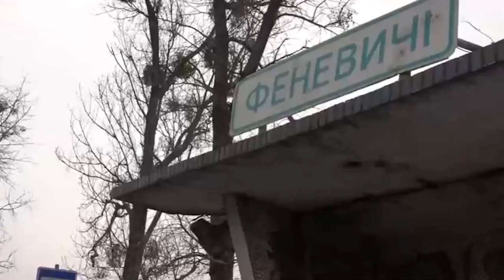Minuto a minuto: Conozca la situación existente en Ucrania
Rusia inició en la madrugada del pasado 24 de febrero una operación militar especial en Ucrania con el objetivo de desmilitarizar ese país, en respuesta a una solicitud de las autoproclamadas repúblicas populares de Lugansk y Donestk para defender a su ciudadanía.

En su declaración, el presidente Vladímir Putin aseguró que la medida tenía como único fin "proteger a las personas que han sido objeto de abusos y genocidio por parte del régimen de Kiev durante ocho años".

A su vez, el Ministerio de Defensa ruso puntualizó que la operación militar desplegada no constituye un ataque contra el pueblo ucraniano.

El propósito, según indicó, es "inhabilitar con armas de alta precisión la infraestructura militar, instalaciones de defensa aérea, aeródromos castrenses y aeronaves de las Fuerzas Armadas de Ucrania”.